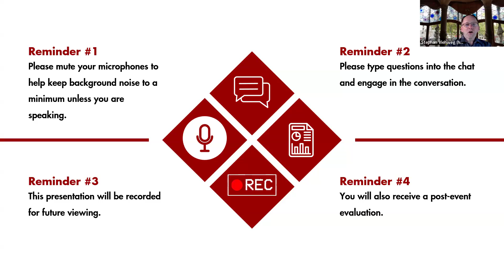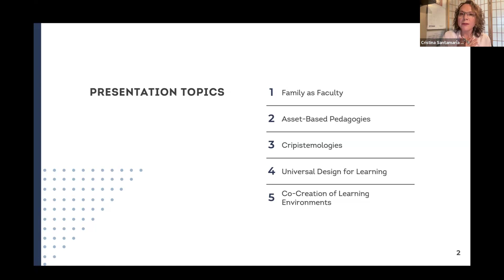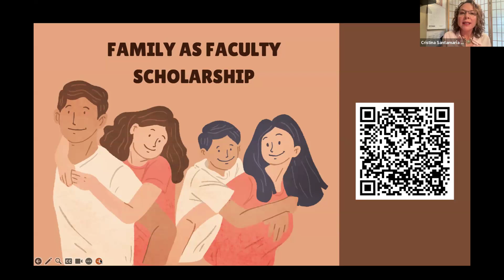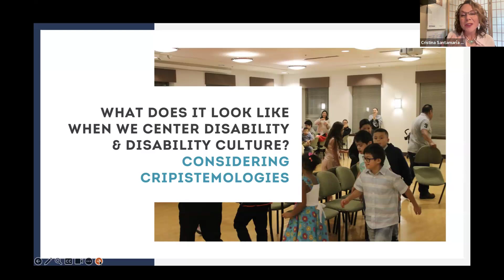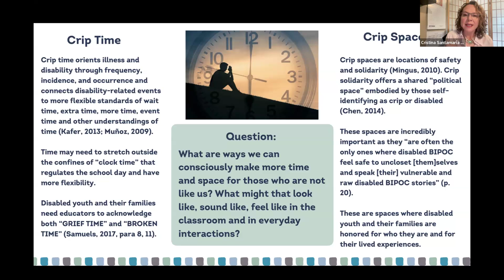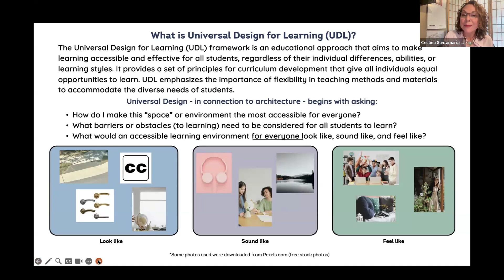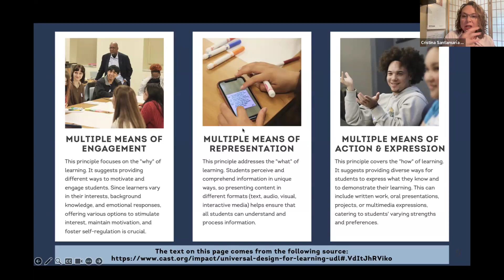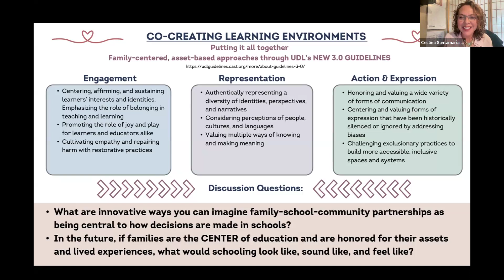IU Indianapolis Center for TRIP Scholar of the Month (Sept. 27, 2024) - Cristina Santamaría Graff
“Honoring Families’ Knowledge and Knowledge-Making in the Education of their Children Through Family as Faculty Approaches.”

Dr. Santamaria Graff will share Family as Faculty (FAF) approaches as an infrastructure to honor families’ knowledge and knowledge-making in the education of their children and to provide future educators with creative pathways to engage with and learn from families of disabled youth of Color. FAF and other generative family-centered approaches are explored as ways to imagine possible futures for all students, specifically disabled youth of Color. Asset-based pedagogies, Universal Design for Learning (UDL), and Cripistemologies are introduced to not only expand upon these approaches but also to move the educational field forward in reconceptualizing the important roles families play in co-creating educational learning environments that center difference as innovation.